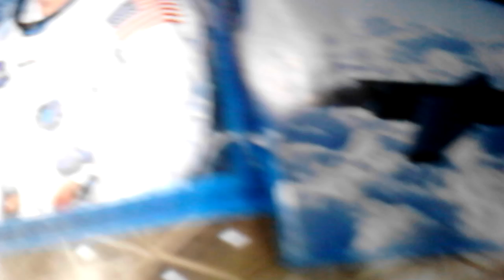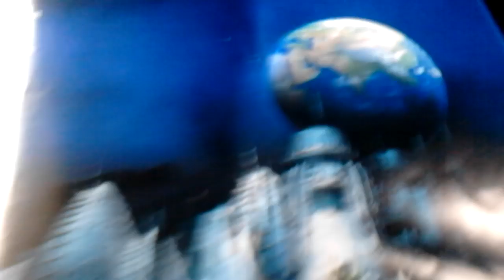Fiutro space force 2 - Space force, a double edged sword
The US Space Force could serve to protect low Earth orbit from terrorism and protect Earth from asteroids, but it could also be used to conquer future space colonies and force them to comply with US law and pay federal taxes, when the settlements residents would rather follow their own laws.